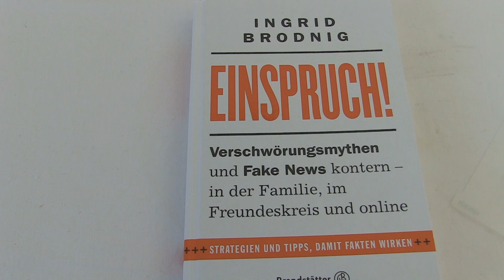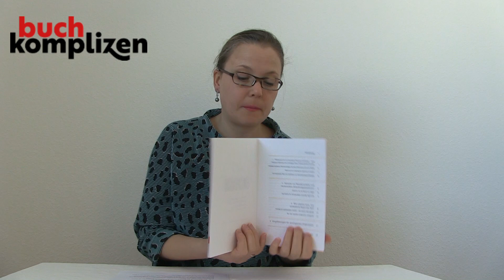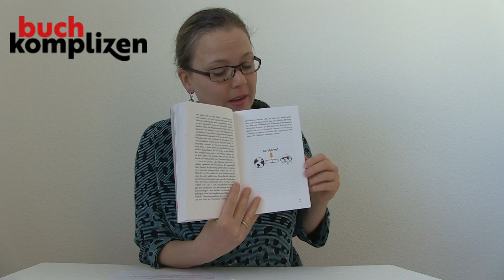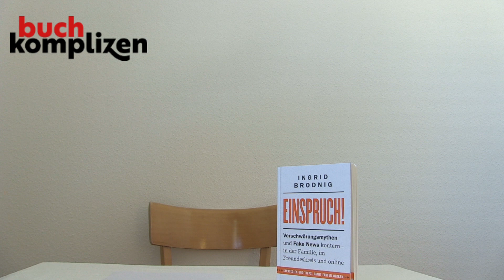Selmas Buchtipp: Ingrid Brodnig, Einspruch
Selma Mahlknecht stellt das Buch "Einspruch" der österreichischen Journalistin Ingrid Brodnig vor.

Das Video entstand in Zusammenarbeit mit buchkomplizen.de